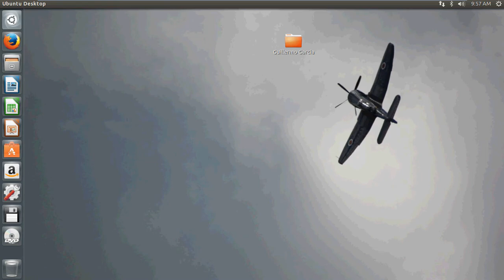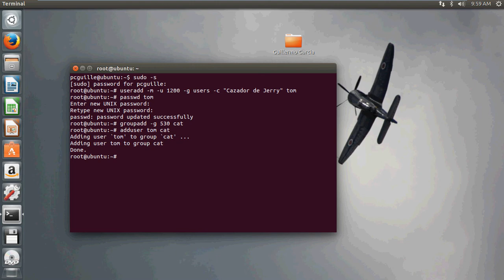Crear usuarios en Ubuntu por comandos